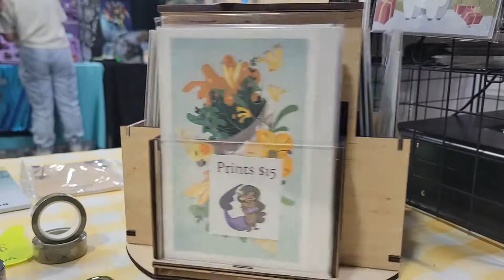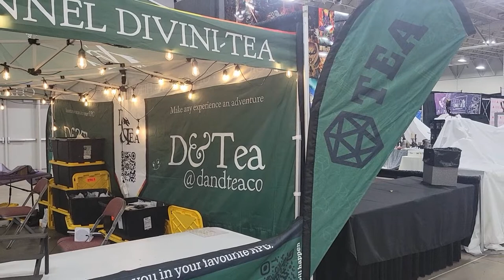FanX SLC Artist Alley Vlog 2022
FanX is held in Salt Lake City every fall, this year it was Sept. 22 - 24th

Show was slow for sales, but fine otherwise! I'll try going back next year. :)

Twitter: JenissesArtBirdInstagram, TikTok, Facebook: Art by JenissePatreon